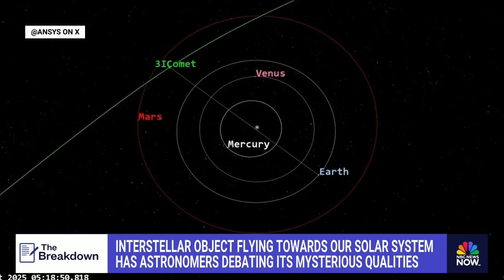Interstellar object has astronomers debating its mysterious origin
Astronomers are buzzing over a mysterious interstellar object named 3I/Atlas, traveling through space at more than 100,000 miles per hour. While many believe it’s a comet, Harvard physicist Dr. Abraham "Avi" Loeb has raised the possibility of an alien origin.